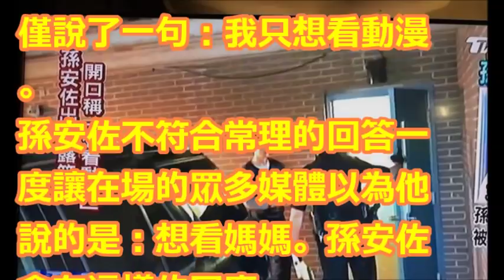孫安佐出席聽證會表示只想看動漫，駭人回復疑有心理問題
《求解》讓美國人害怕跟無法理解的孫安佐(為什麼要看動漫?): How Often Should We Watch Anime